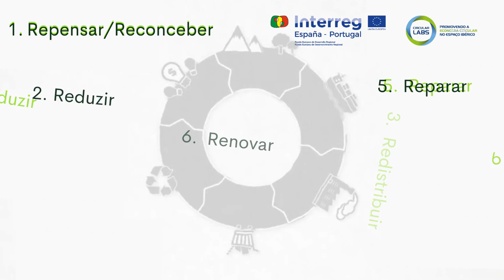Marketplace del proyecto Circular Labs (portugués)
¿Sabes lo que es nuestro Marketplace ? ...en 30 segundos te lo explicamos.